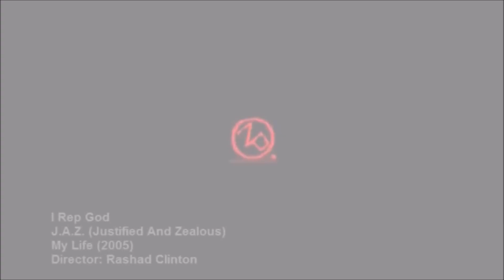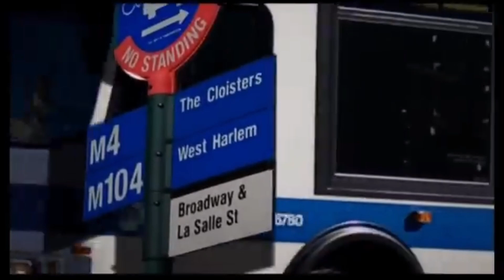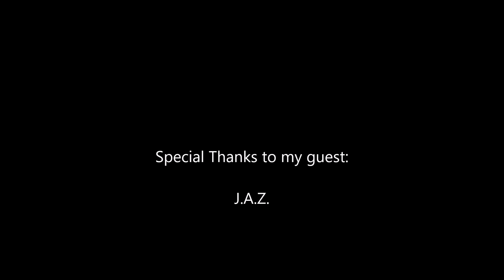Paul Mash TV Episode 1178-J.A.Z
From Atlanta, Georgia, I interview J.A.Z. Check it out.